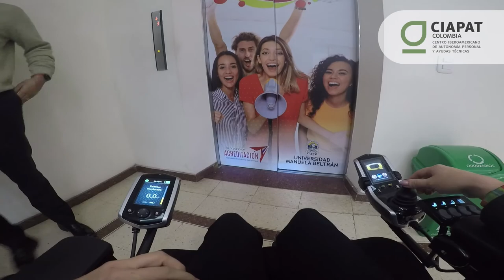¿Cómo llegar al CIAPAT Colombia?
Para nosotros es de vital importancia ser un espacio de inclusión, por eso te enseñamos cómo llegar a nuestro centro ubicado en la Universidad Manuela Beltrán